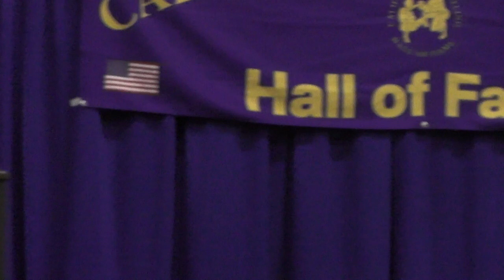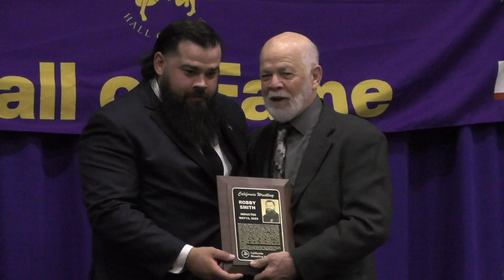Robby Smith - 2023 California Wrestling Hall of Fame Inductee